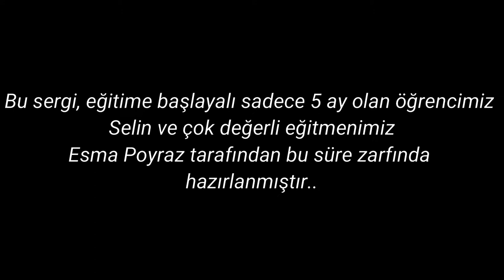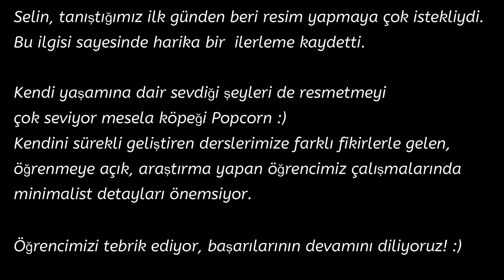Resim Öğrencimizin Çizimleri | Melisa Karan Sanat Merkezi | izmir Resim Kursu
Değerli öğrencimiz Selin Özturkut'un birbirinden güzel çalışmaları...
Kendisini tebrik ediyor, öğretmenimiz Esma Poyraz'a teşekkürlerimizi sunuyoruz...

Melisa Karan Sanat Merkezi, 2013 yılında müzik eğitimcisi Melisa Karan tarafından kurulmuş Bornova’da iki şubesi olan Müzik, Resim, Yaratıcı Drama ve Satranç alanlarında eğitim veren köklü bir sanat okuludur. Milli Eğitim Bakanlığı’na bağlı olmasının yanı sıra West London Üniversitesi İzmir Temsilcisi ve sınav merkezi olarak görev yapmakta ve uluslar arası standartlarda eğitim vermektedir.

Erzene Mahallesi 114 Sokak 6/A
Bornova / İZMİR